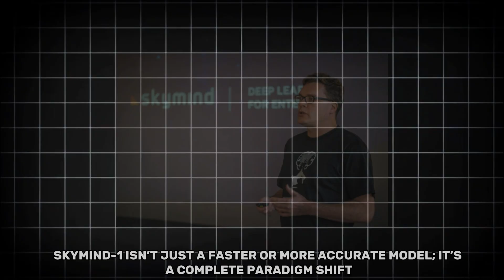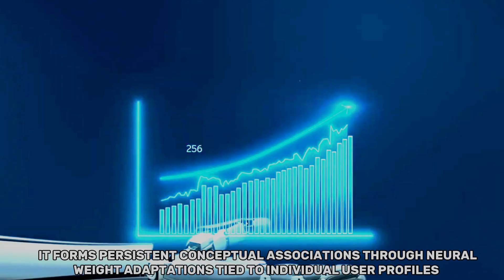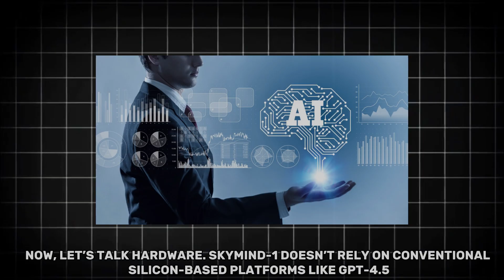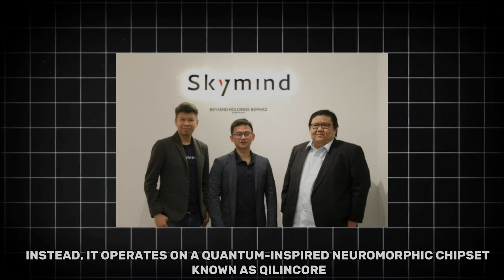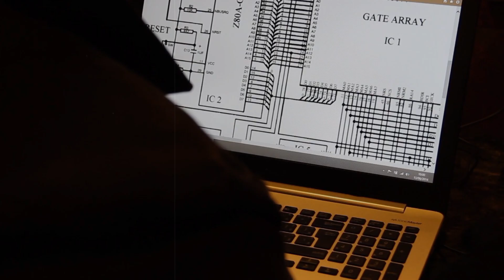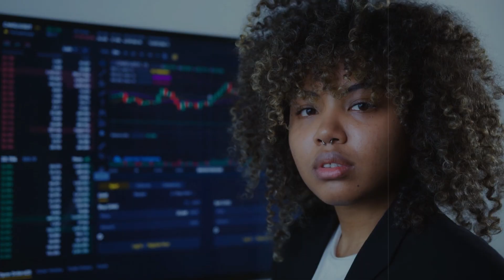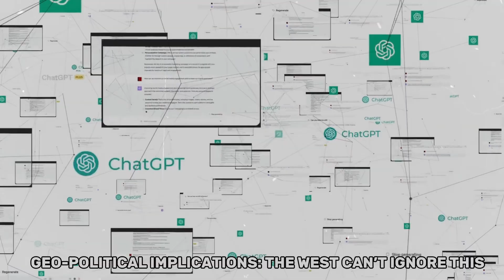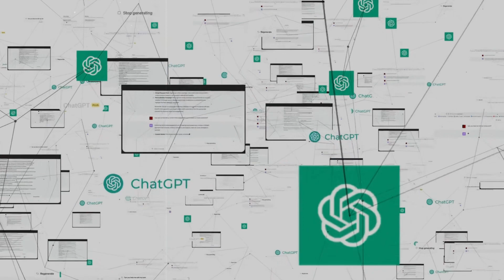China’s New AI Is Blowing Everyone’s Mind!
China AI vs GPT-4.5? New Chinese AI model 2025 just dropped—can it beat OpenAI GPT-4.5? In this video, we explore the AI arms race, GPT-5 alternatives, and China's AI breakthrough.